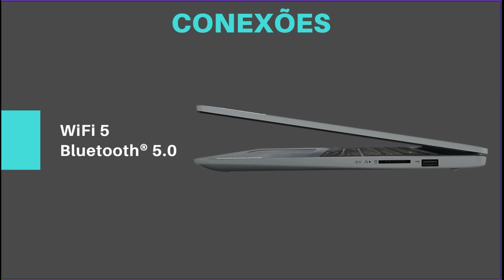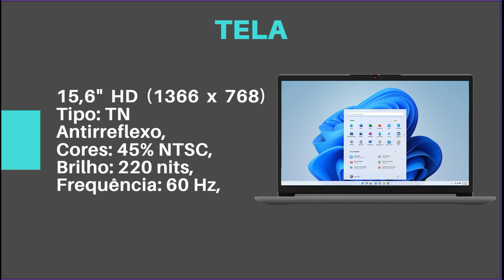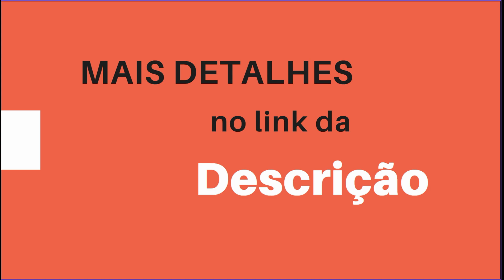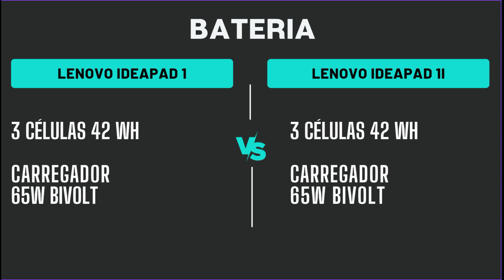Lenovo IdeaPad 1 R5 - 7520U vs IdeaPad 1 R3 7320U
Nesse vídeo eu faço um comparativo entre os notebooks Lenovo IdeaPad 1 R5 - 7520U vs IdeaPad 1 R3 7320U

(Comprando pelos Links você ajuda o canal) 😁